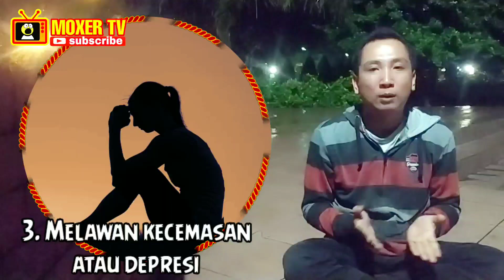Ulasan Manfaat Minum Air Hangat Sebelum Tidur Yang Harus Anda Tahu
Halo sobat Moxer Tv ini Manfaat dan khasiat minum air hangat sebelum tidur di malam hari pagi siang sore atau setiap hari.